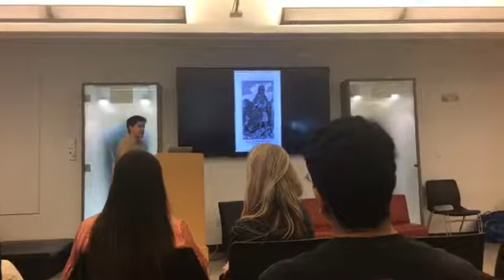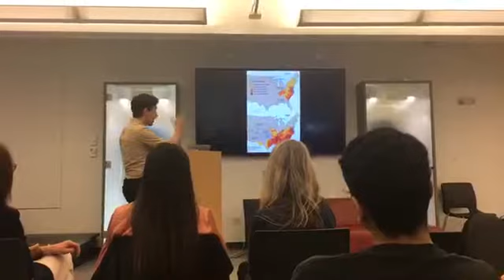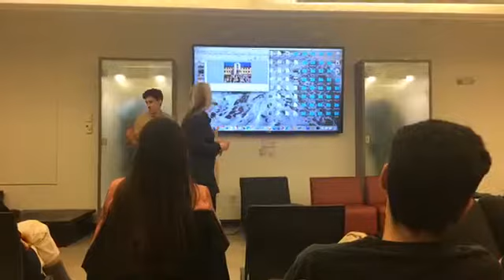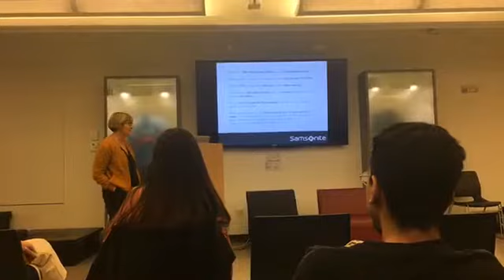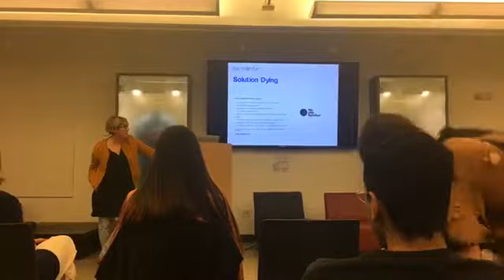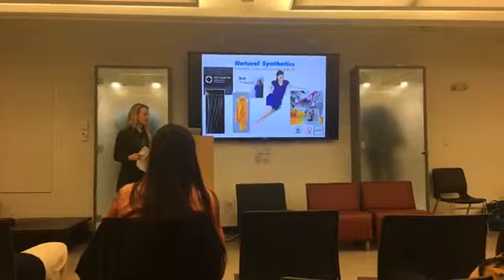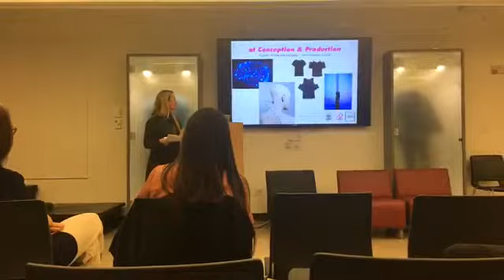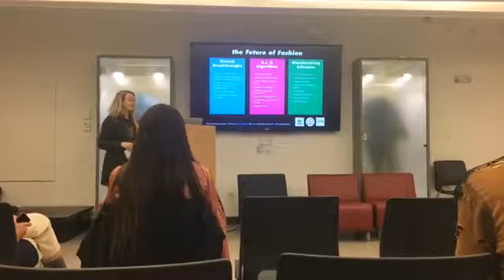Fashion Revolution presentation April 2018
The presentation at Rhode Island School of Design featured POLYCHROME Founder Thea Perez speaking about the Future of Fashion and how innovations can support a more sustainable industry.